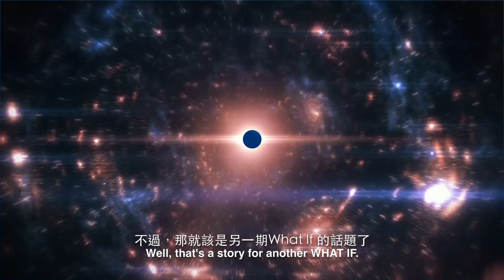如果你掉進一池食人鯧中？｜ 大膽科學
我們要講的是一種，比大白鯊小得多了多的一種魚。然而它咬起來，卻比大白鯊強兩倍，據說它的牙如此鋒利，以至於即便你被咬了，你也只有見了血，才能意識到自己被咬了！如果你被一整群這樣，色彩鮮艷，移動迅速的食肉者攻擊呢？你能感覺到多少？你又能活多久？